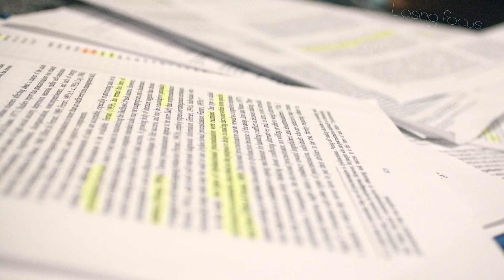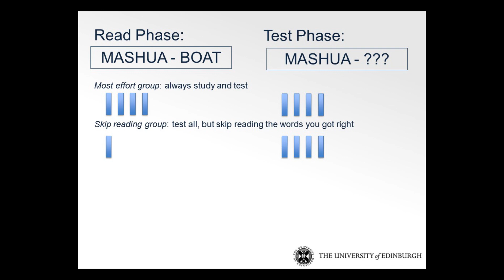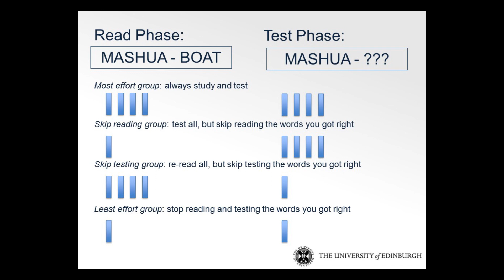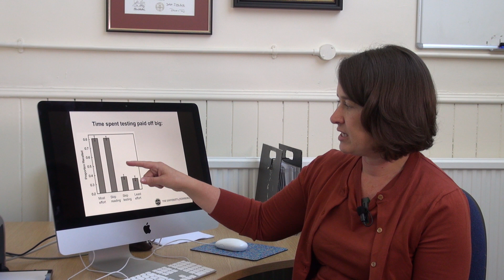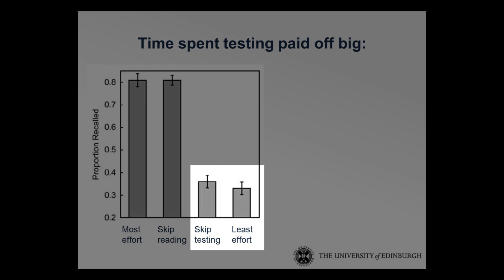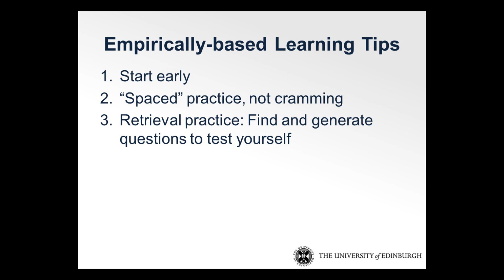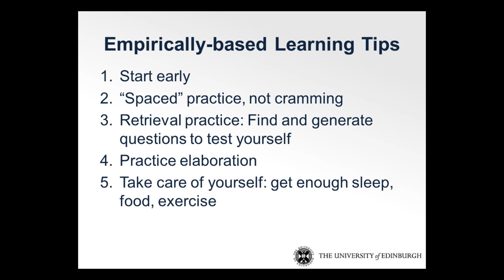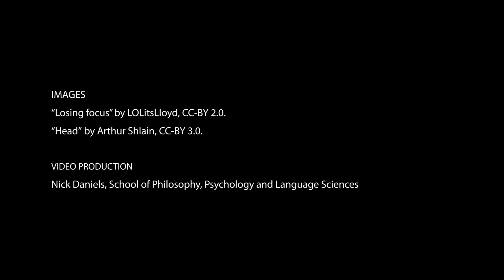What can Psychology tell us about revising effectively?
Dr Candice Morey (Psychology, University of Edinburgh) explains how research into memory can be applied to exam revision.